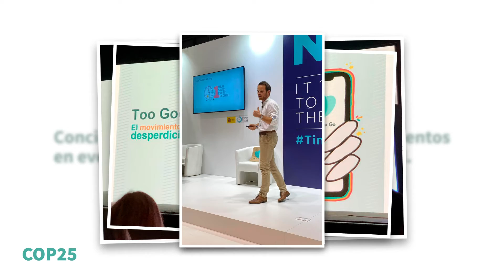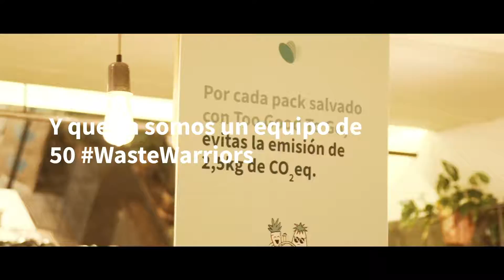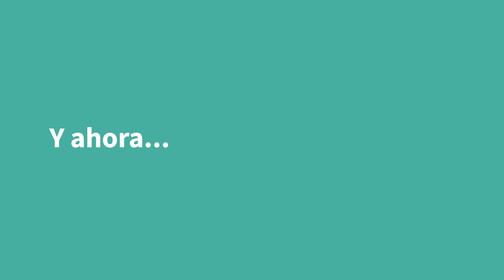¿Qué ha pasado en Too Good To Go España en 2019?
¡Esto es todo lo que hemos conseguido durante todo un año, gracias a vosotros! Y lo más importante… hemos salvado más de 600.000 comidas antes de que acaben desperdiciadas. ¡Y ahora, a por 2020 WasteWarriors!

Descárgate ya nuestra app y lucha contra el DesperdicioDeAlimentos

¡Descubre nuevos consejos y noticias sobre el Food Waste en nuestras redes!